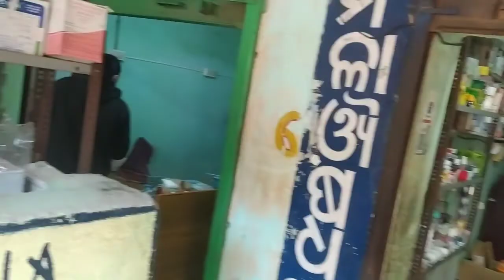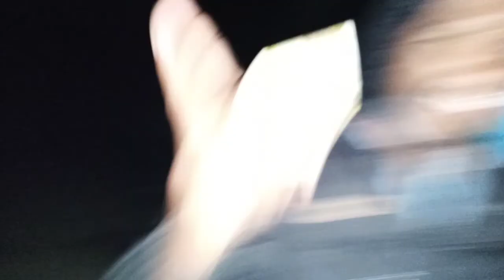Dhabul Enej Delaban Se Pela Budi 🤔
Our Short Film
B- Coming Soon...

                           -:Ingyah Sapav:-
💕 Hp Laptop -

JOHAR